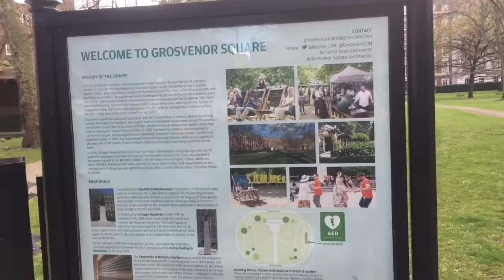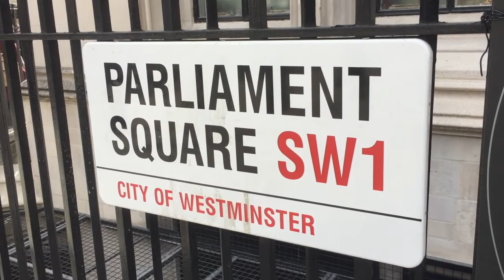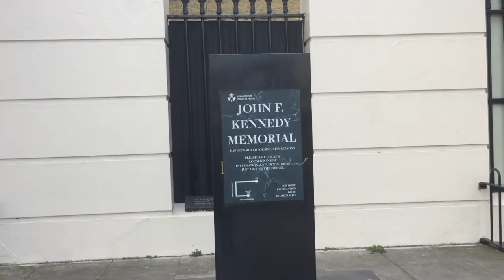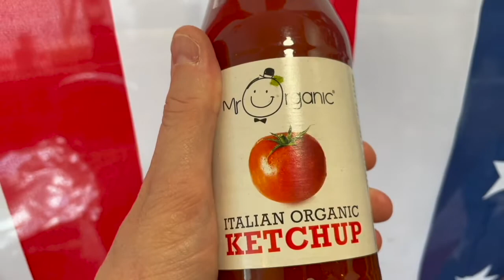Celebrating the Fourth of July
Paul and Marcus mark the Fourth of July by making the ultimate Independence Day burgers. Paul finds three US Presidents in London.